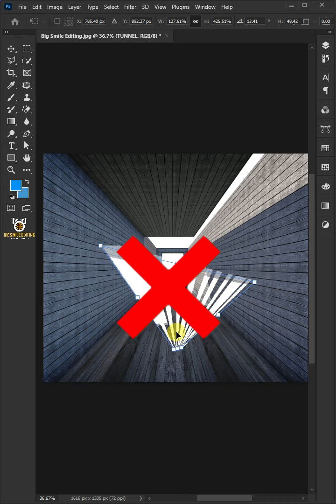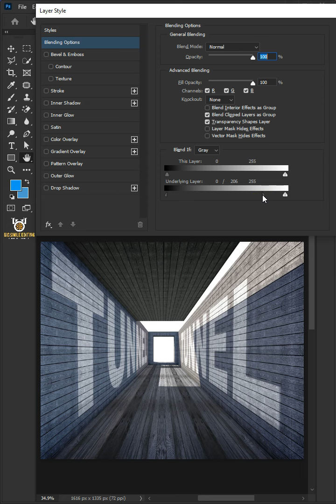How to Place Anything into Perspective - Photoshop Tutorial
I'm going to show you how to Place Anything in Perspective with the Vanishing Point Filter in Adobe Photoshop